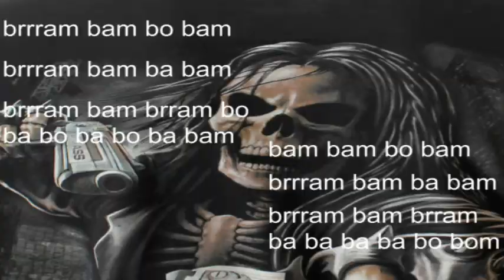brrram bam bo bam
funny gangster skeletons rapping